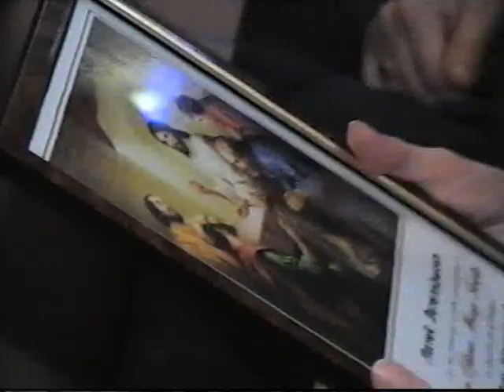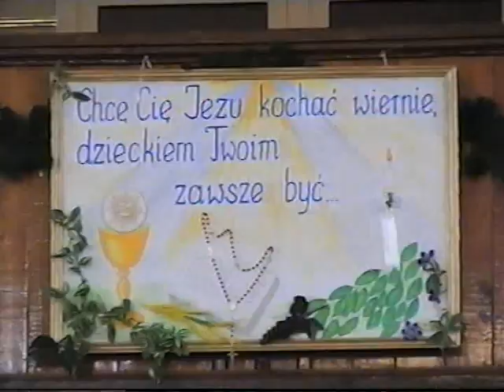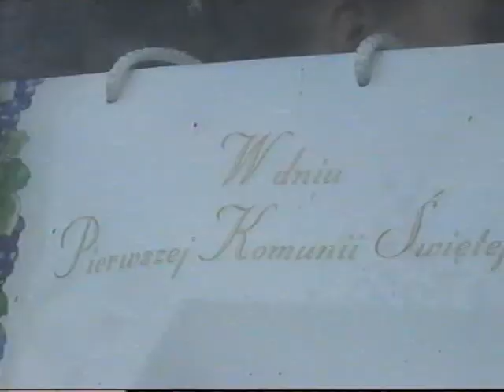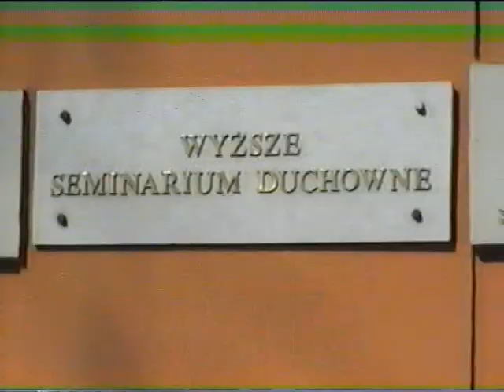PIERWSZA KOMUNIA ŚW ROK 2001 CZĘŚĆ 2